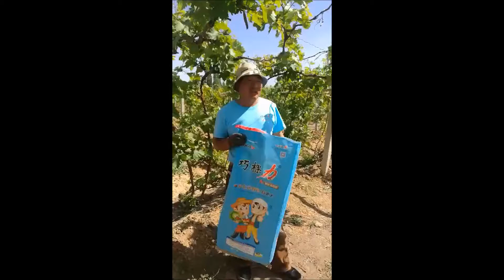Choosing cocoly granular water soluble fertilizer for your grapes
He said used cocoly granular water soluble fertilizer grapes with the thick green leaves, fruit more, fertilizer effect is good. Cocoly fertilizer is a real granular water soluble fertilizer.